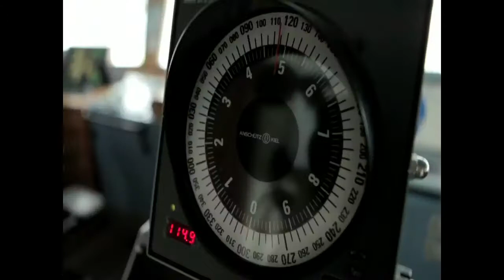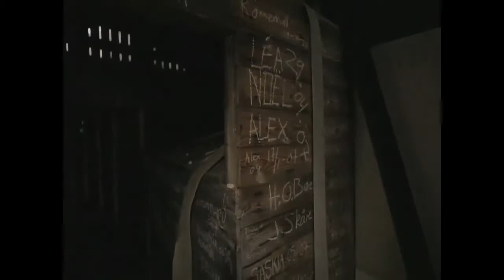Magnet, Music Composing, Sound Editing By Yijun Cai